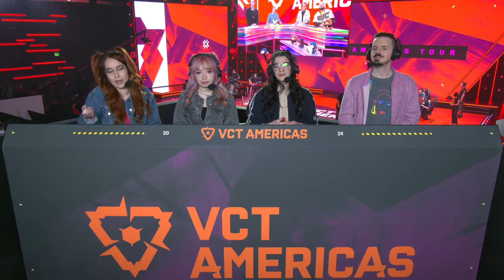G2 vs EG — VCT Americas Stage 1 — S1D2 — Mapa 1